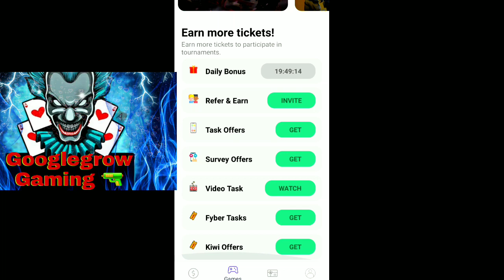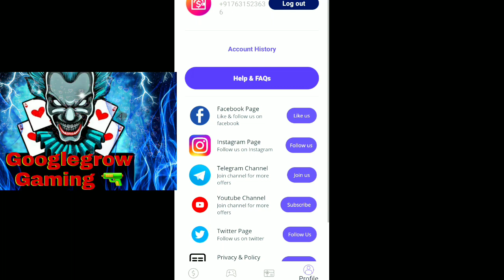freefireearnmoney eSports tournament task complete ₹500 फ्री में खेलों Garena FreeFire earn ₹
Win Cash and Prize by playing Free eSport tournament like FreeFire,BGMI.

Earn Real Money and Gift Cards

Code:NFtbWHOXnJ